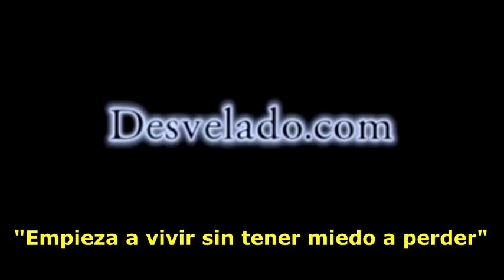LOS DESVELADOS - ESPIRITUS DE DEJAN A MI HIJA ADOLECENTE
LOS DESVELADOS - ESPIRITUS DE DEJAN A MI HIJA ADOLECENTE - Nos llaman para reportarnos que su hija adolecente lleva varios meses sin poder dormir bien y se siente nerviosa ya que escucha una voz en su cabeza y no la deja estudiar ni descanzar bien. Le dimos algunas recomendaciones. US:(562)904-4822 Mex:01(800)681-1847